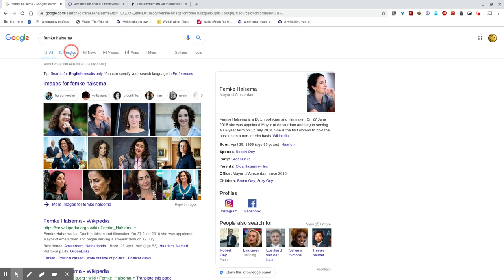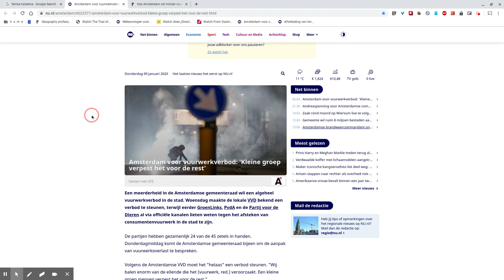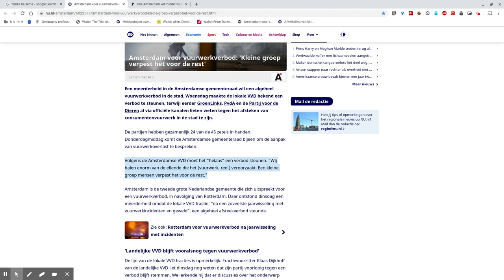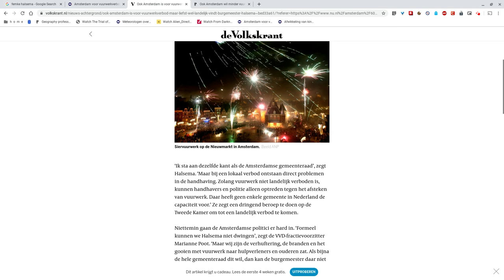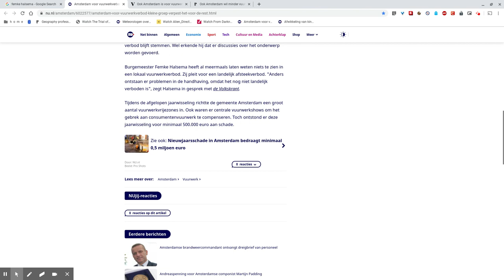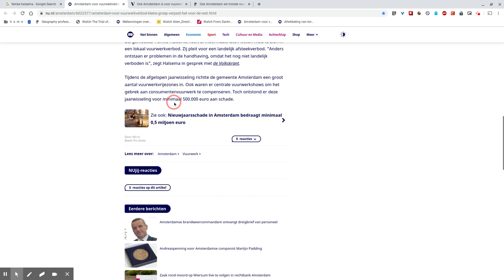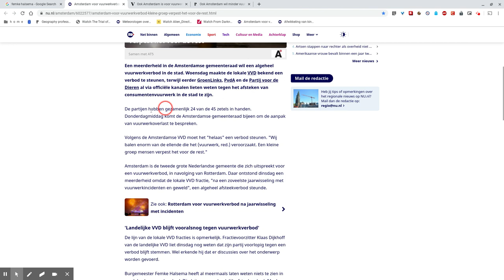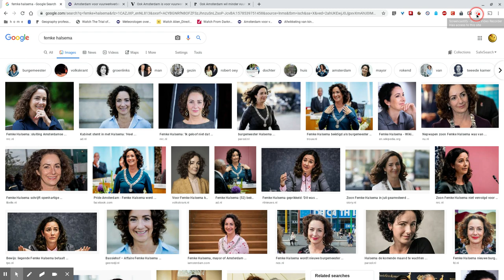Algeheel verbod op vuurwerk, voetbal, Koningsdag, sigaretten en auto's in Amsterdam!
Kerm. Ik was hier bang voor. Gemeenteraad Amsterdam bereikt (dankzij VVD) een meerderheid voor een algeheel verbod op vuurwerk! 'Een kleine groep verpest het voor de rest'. Daarnaast willen we graag alle straten sigarettenvrij, geen voetbalwedstrijden en huldigingen meer, de ringweg dicht, de Wallen dicht en we schrappen Koningsdag en Pride Week!